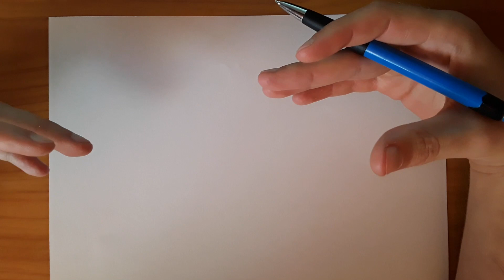Áram #3 - Játék a mértékegységekkel és képletekkel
Nyilván játszogatni nem csak áramos képletekkel érdemes. :D